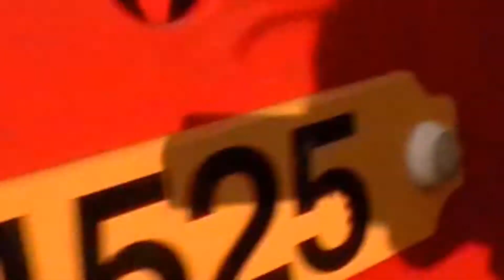Getting Chased by little kid???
Vay72 and I was making a vid, until this little kid, was chasing Vay72 and I was really laughing! i'm glad Parker was filming this!